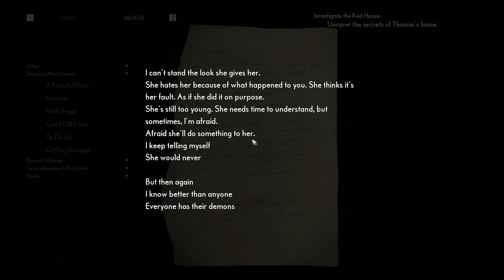The Medium(ep17) - Rekowicz Family